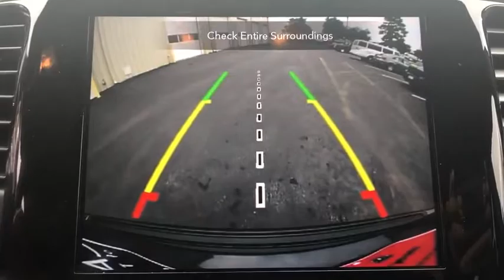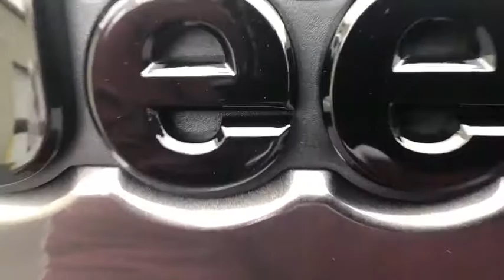2020 Jeep Grand Cherokee Tuscaloosa, Birmingham, Hoover, Northport, Columbus, MS LC182493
Crystal Metallic New 2020 Jeep Grand Cherokee available in Tuscaloosa, Alabama at Carlock CDJR. Servicing the Birmingham, Hoover, Northport, Columbus, MS area.